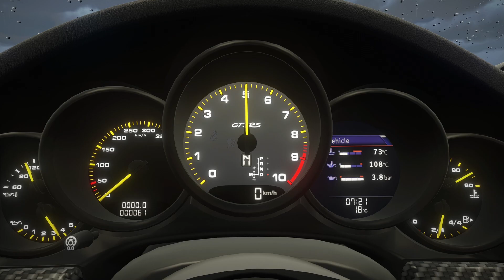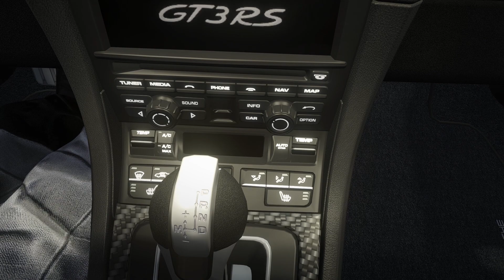[Assetto Corsa] PORSCHE GT3 RS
Today a Video with this beast , Porsche GT3 RS Enjoy

➤ Mods

 ✪ SETUP
My GPU
Elgato Stream Deck
32GB DDR4 RAM
Monitor 1
Monitor 2
Steering Wheel
Wheel adapter
G27 Wheel
PS5 Controller
Tobii Eyetracker5